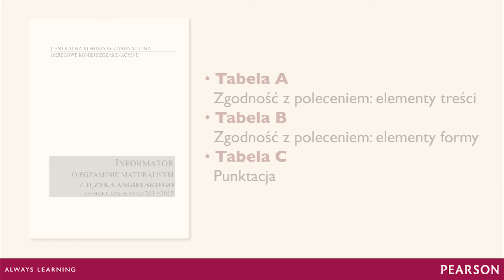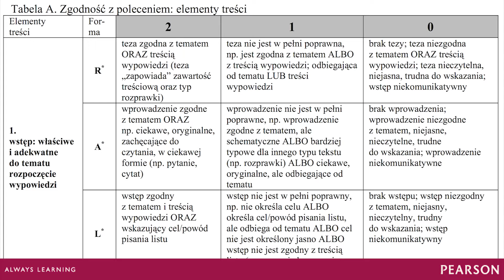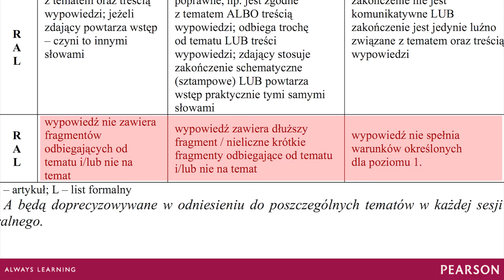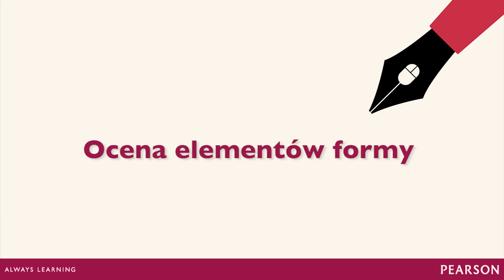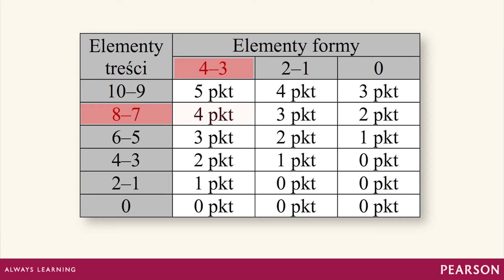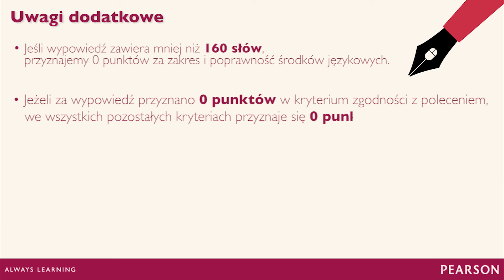Ocenianie wypowiedzi pisemnej na poziomie rozszerzonym cz.2